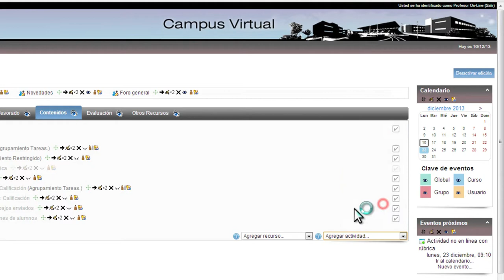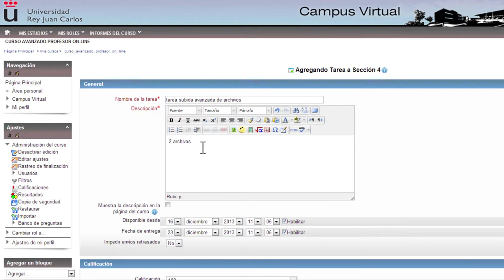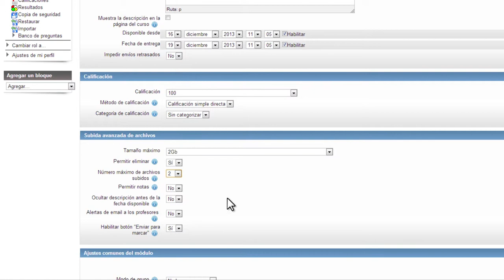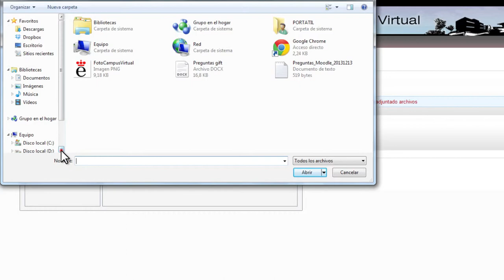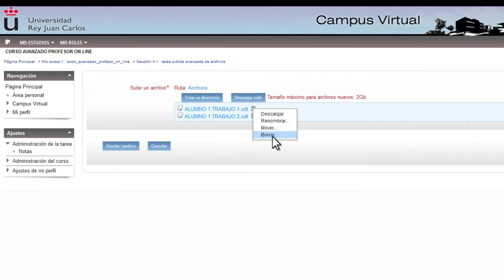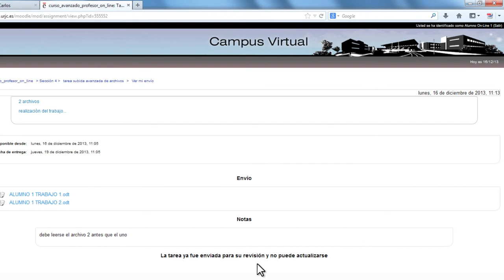Crear tarea "Subida avanzada de archivos" (Moodle)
Vídeo explicativo sobre la herramienta Tarea  "Subida avanzada de archivos" que se encuentra dentro de la plataforma Moodle. En el vídeo se explica cómo crear este tipo de tarea y cómo configurarla.